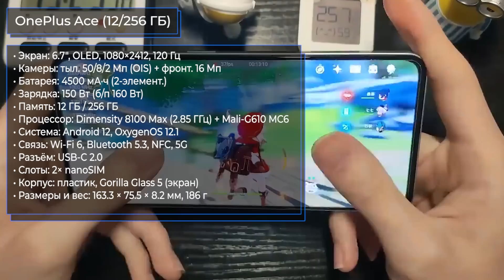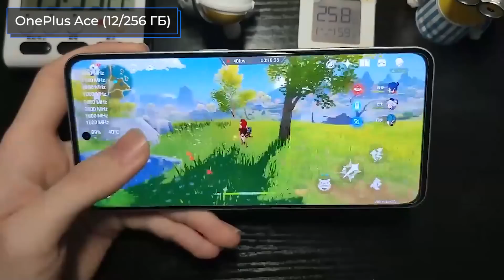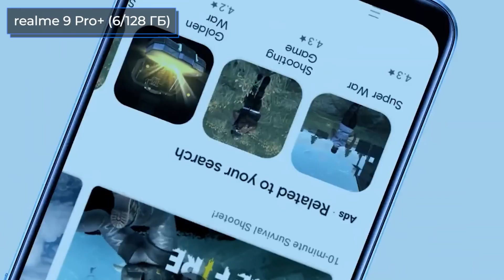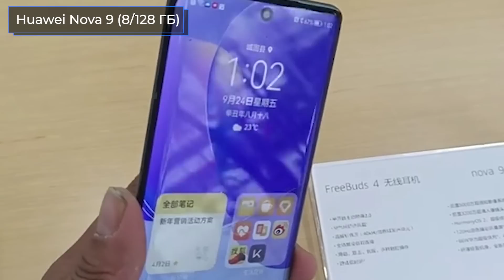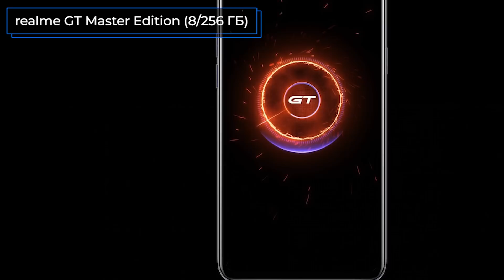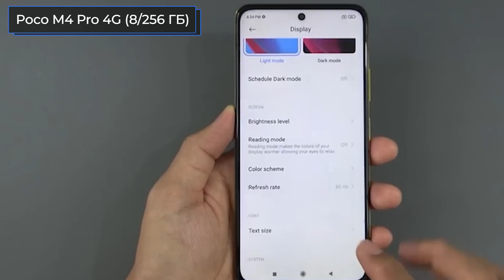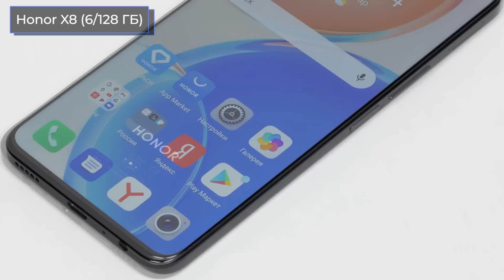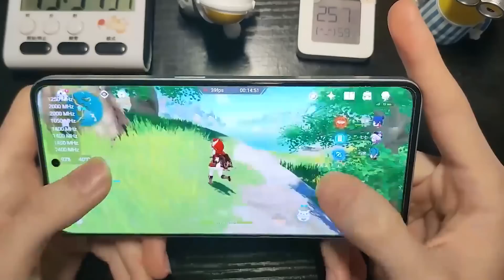ТОП—10. Лучшие смартфоны до 500$. Рейтинг на Сентябрь 2022 года!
OnePlus Ace (12/256 ГБ)